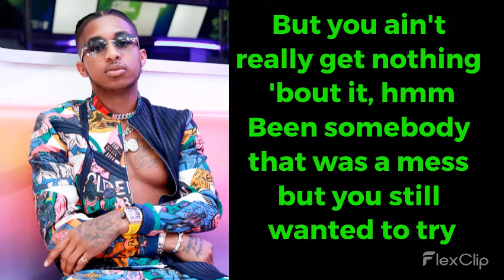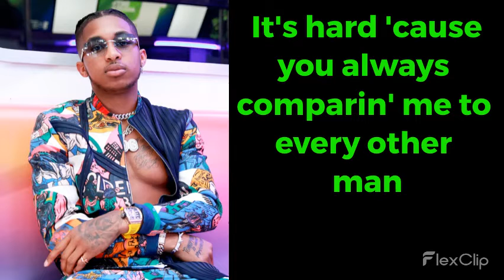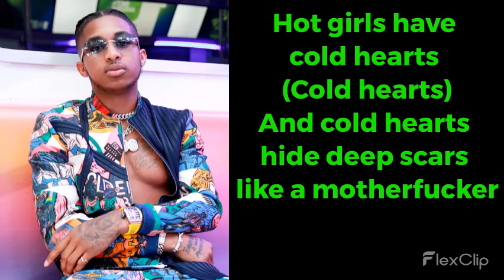DDG - Storyteller Lyrics